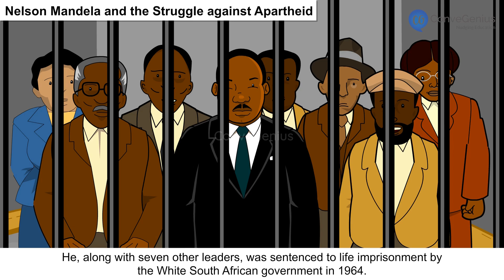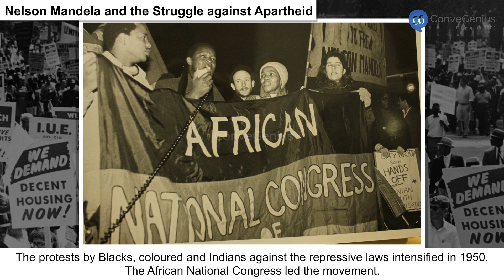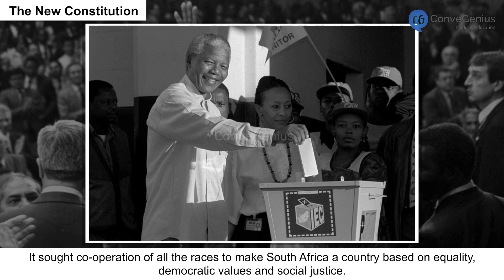Democratic constitution in south Africa | Class 9 | Civics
In this video, we cover the important chapter "Constitutional Design" from the Class 9 Political Science (Civics) curriculum. Learn how different nations, including South Africa, designed their constitutions to reflect the values of justice, equality, and democracy. We will also explore the process of constitution-making in India, the role of the Constituent Assembly, and the key principles of our Constitution like secularism, sovereignty, and fundamental rights. This video is perfect for Class 9 students preparing for their exams and looking for a clear understanding of the chapter.

Check out our Thinkbooks on Amazon, teaching 21st Century skills like:
- Analytical Thinking,
- English Ability and
- Maths Aptitude